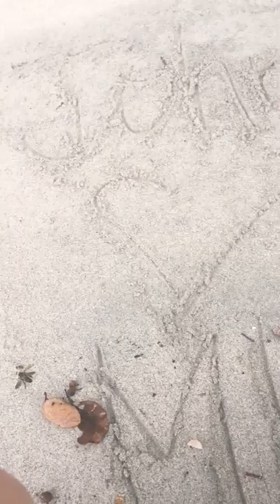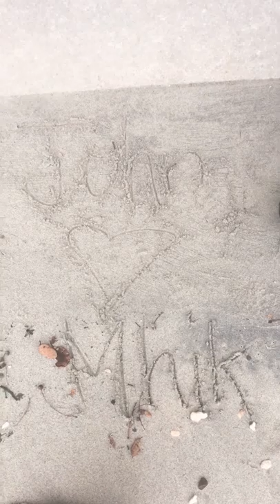When in Canibad our first video in YT. | john & Mhikay’s Vlogs